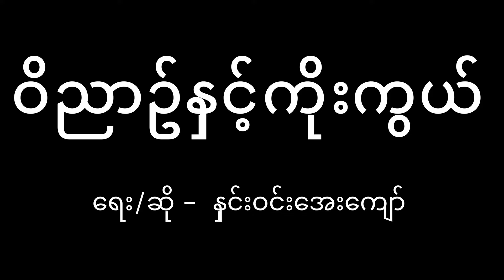ဝိညာဥ်နှင့်ကိုးကွယ် - Hnin Win Aye Kyaw - OFFICIAL MUSIC VIDEO 2021/ New Myanmar worship song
Song - ဝိညာဥ်နှင့်ကိုးကွယ် / Worship in the Spirit (ဆာလံ ၃:၃-၄)

Songwriter/ Vocalist ~ Hnin Win Aye Kyaw
Music ~ Jdydee
Mixing ~ Aung Doo
Harmony ~ Saw Shane